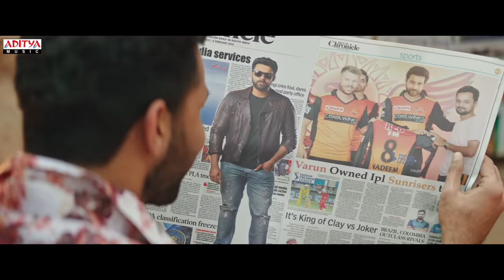Lab Dab Dabboo Full Video Song | F3 Songs | Venkatesh, Varun Tej | Anil Ravipudi | DSP | Dil Raju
Here's LabDabDabboo Full Video Song From The Movie F3 (Fun and Frustration)

Song Name: Lab Dab Dabboo
Singer: Ram Miriyala
Lyrics: Bhaskarabhatla

Movie: F3 (Fun and Frustration)
Director: Anil Ravipudi
Produced by Shirish
Presented by Dil Raju
Co-Producer Harshith Reddy
Cast: Venkatesh, Varun Tej, Tamannaah, Mehreen Pirzada